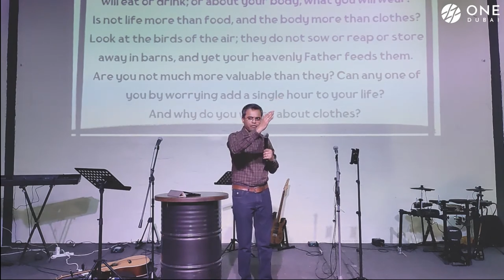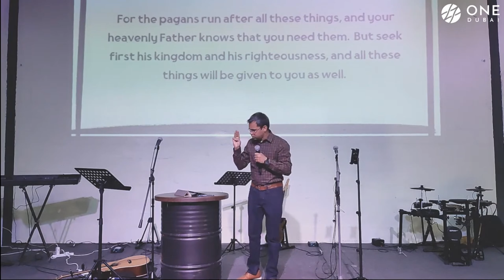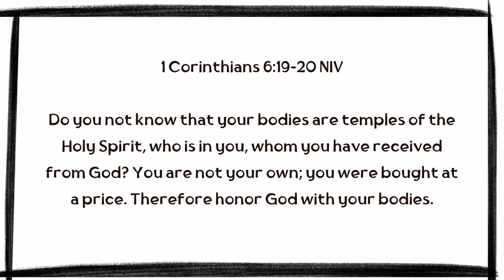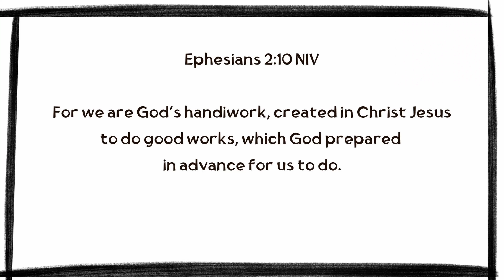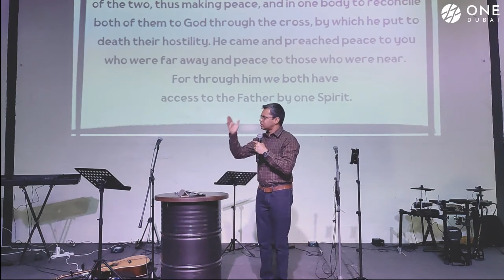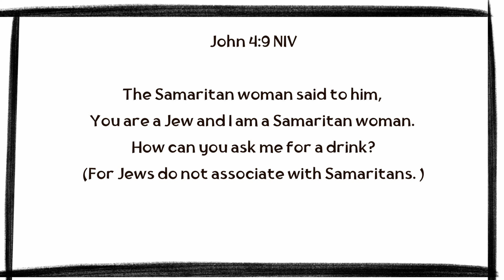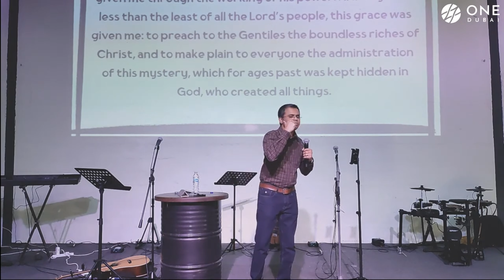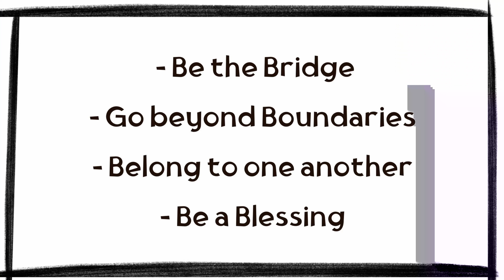PURSUE PURPOSE | Ben Joseph | 11th June 2022 | ONE Dubai